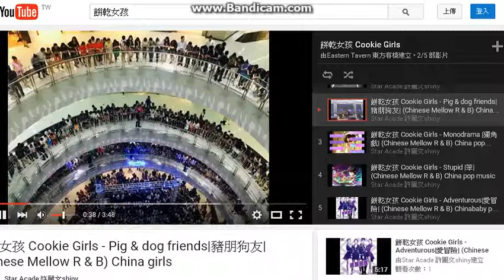［奕歡Summer］Cookie Girls ~ 万聖節卍 燕京啤酒 卍 151103